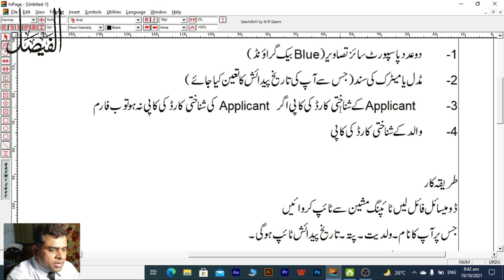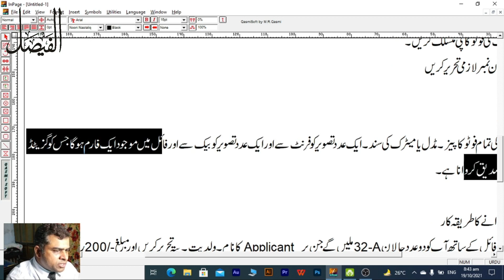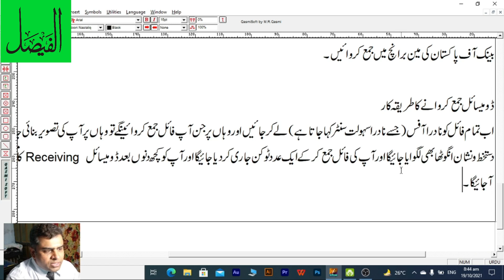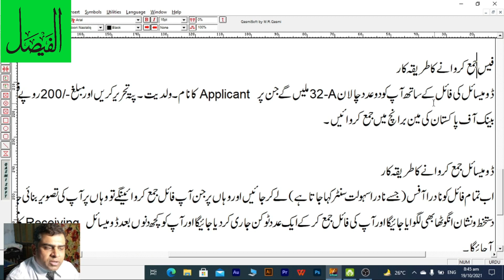Domicile certificate | How can i get domicile certificate in Pakistan/Procedure to make Domicile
Hello, I am Advocate Muhammad Ayaz Khan. In this video, I will describe the procedure of domicile certificate as a document that proves that a person is an inhabitant or a permanent resident of the city. You may require a domicile certificate for a job or for seeking admission to the university.
Documents required for making domicile certificate.